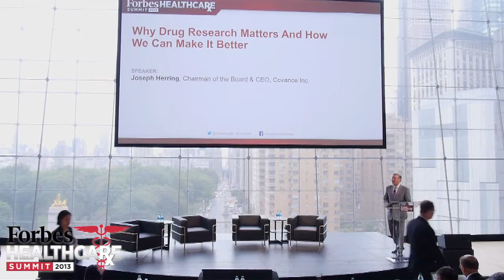Why Drug Research Matters And How We Can Make It Better | Forbes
Clinical trials saved my life - twice.  Here is how to make them more efficient.
JOSEPH HERRING of Covance Inc, speaks at the 2013 Forbes Healthcare Summit.